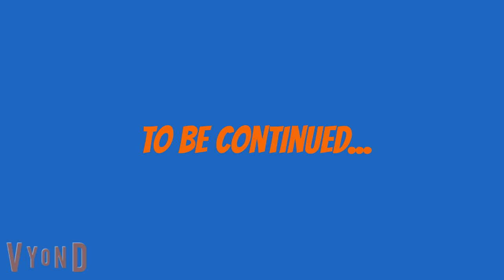Our Life Season 5 Episode 1: Coronavirus Crisis! (Part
The 4th grade class of Macusoper are stressed about COVID-19, but, Sam explains it at the end!